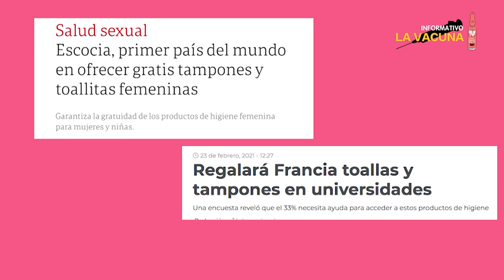La menstruación es vida, un asunto de todas y todos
Debemos correr el velo de la menstruación para que deje de ser un asunto individual y que su carga económica pase a ser un asunto de Estado. Una reivindicación para alimentar la agenda feminista local y global.